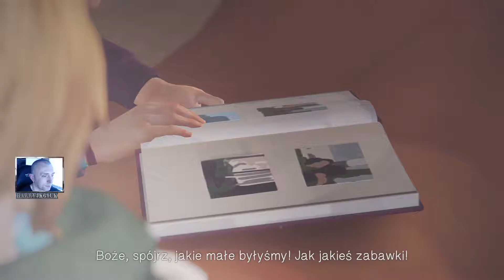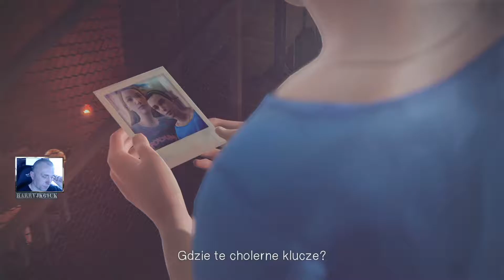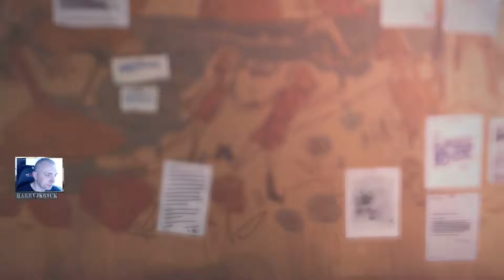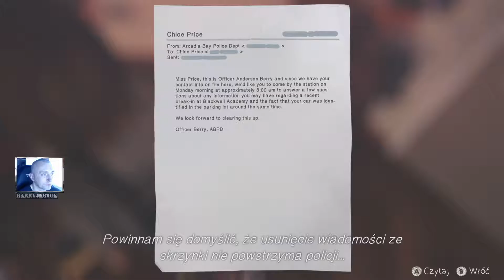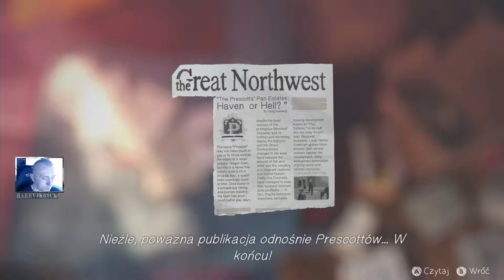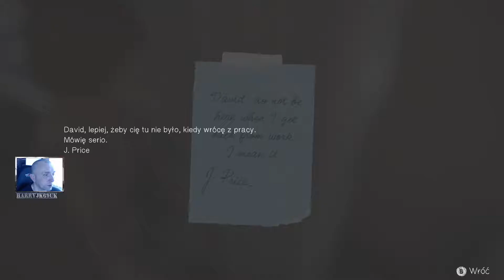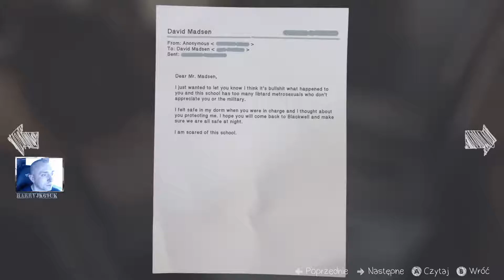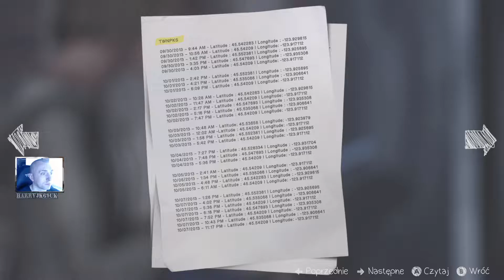Life is Strange (14) Powrót do 'normalności'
Chloe prosi nas, byśmy skończyli jej cierpienie zwiększając dawkę morfiny... Co z tego wyniknie? Zobaczcie sami!